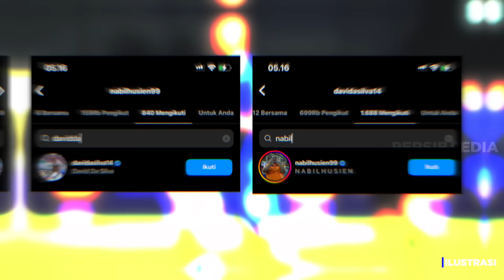DILUAR DUGAAN😱David da Silva Kena Karma, Persib Temukan Penggantinya?!😱Daisuke Sato Comeback👏🏻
Berita terbaru persib bandung hari ini :DILUAR DUGAAN😱David da Silva Kena Karma, Persib Temukan Penggantinya?!😱Daisuke Sato Comeback👏🏻

Masalah Serius Menerpa Persib, Penundaan Liga 1 Untungkan Maung Bandung.
Daisuke Sato Comeback.
Persib Panggil Eks Akademi Untuk Gantikan David da Silva.